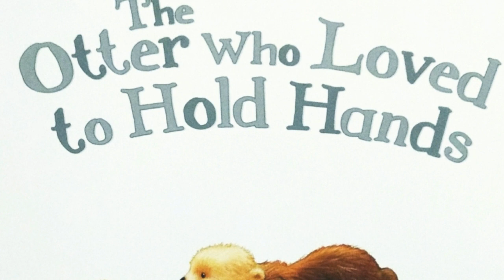Bedtime Stories for Kids || LTB - The Otter Who Loved to Hold Hands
Otto is afraid to swim on his own...  Will he ever get the chance to make friends?